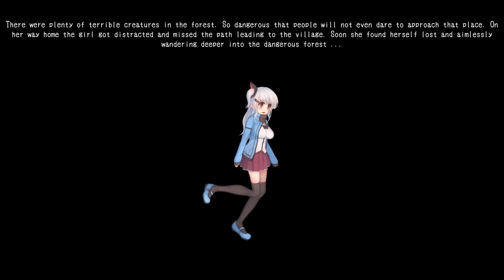Alps and the Dangerous Forest Full Game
Alps and the Dangerous Forest is an work from Developer  x-rabbit

Alps and the Dangerous Forest

Alps must escape from the dangers of the forest and find her village.